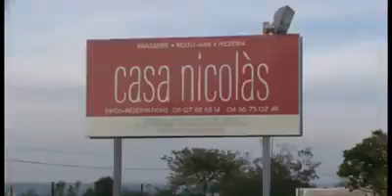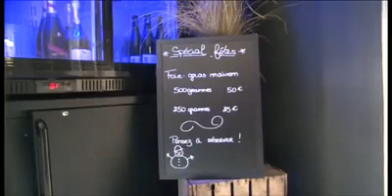Frederic Touzellier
la vie locale de nimes et de son agglo